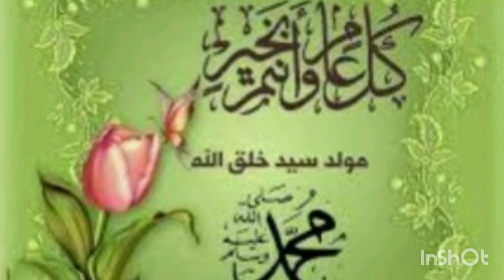تهنئة ⚘بمناسبة ذكرى المولد النبوي الشريف .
عيد المولد النبوي الشريف_#عيد الفطر _#عيد الاضحى_

في هدا الفديو اهنئكم بمناسبة عيد المولد النبوي الشريف.

فضلا وليس امرا المرجو الضغط على زر الاشتراك والضغط على زر الاعجاب ليصلكم كل جديد.